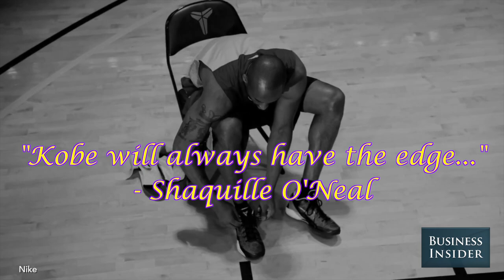Kobe Bryant's Insane Work Ethic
Kobe Bryant has been one of the most recognizable and top-scoring players in the NBA for 17 years. Even after a devastating Achilles tendon tear in March, he has shattered the timetable for his recovery and is expected back for the upcoming basketball season.

The reason that Bryant has managed to stay on top over the years is his insane work ethic. Watch to see why the  "Black Mamba" is one of the best to play the game.

Produced by Justin Gmoser

Video Clips:

• Kobe Taking Jumpers In Practice Business Insider is the fastest growing business news site in the US. Our mission: to tell you all you need to know about the big world around you. The BI Video team focuses on technology, strategy and science with an emphasis on unique storytelling and data that appeals to the next generation of leaders – the digital generation.